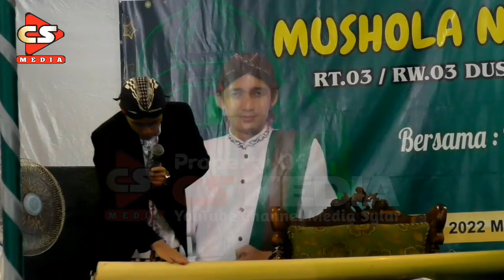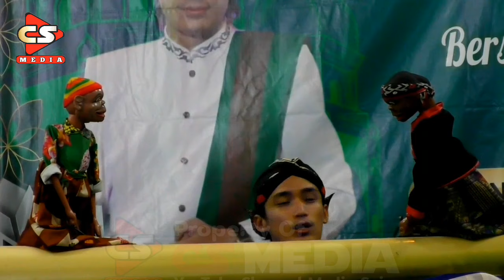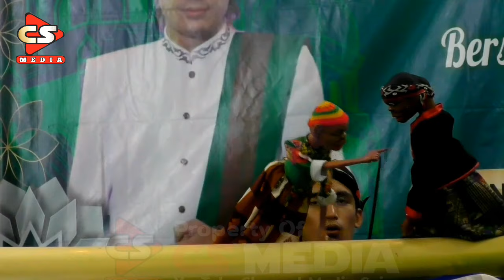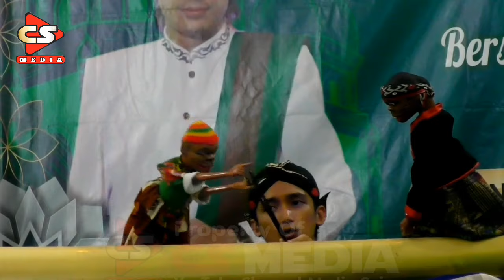Mbojone Gampang Tanggung Jawabe Sing GEDE Muluane GUS ULIN Urung Wani MBOJO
Mohon ma'af Apabila Kualitas Gambar dan Audio Kurang Memuaskan
Kritik dan saran sahabat semua kami nantikan demi kemajuan channel kami
pengajian Ngapak
Selamat mengaji,semoga berkah...
Terimakasih Sudah Mendukung CS MEDIA